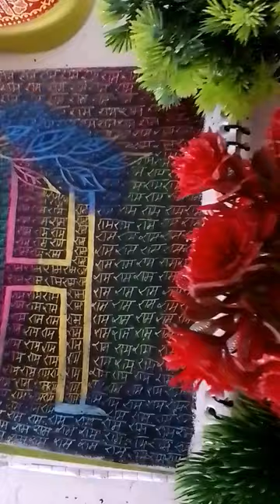Jay shree Ram ji ❤️🙏❤️🚩🚩ram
Ram ji ka drawing
Ram ji ka name ka drawing
Jadue drawing
Craft of Ram's name